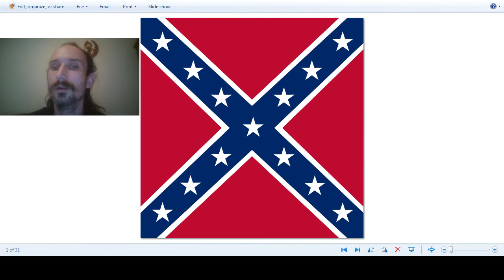Rebel flag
the rebel